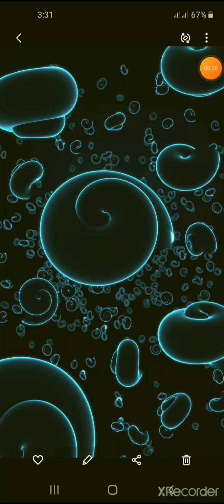COLD-NEFFEX NO COPYRIGHT MUSIC!